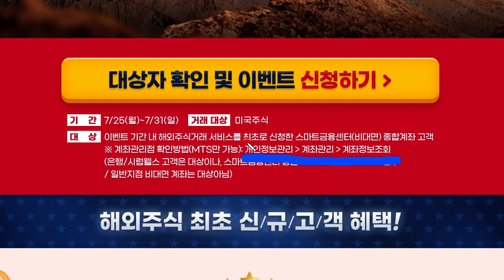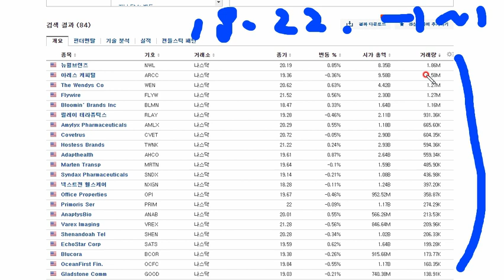빨조아이벤트 SK증권 해외주식 첫거래 이벤트 4만원... 난이도는 줍줍인데.. SK증권이 벽인듯.....4만원이상 거래해야합니다. 대상조회잘하고..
이벤트신청하고
해외주식신청하고
ETP 신청하고
비대면계좌만 신청가능